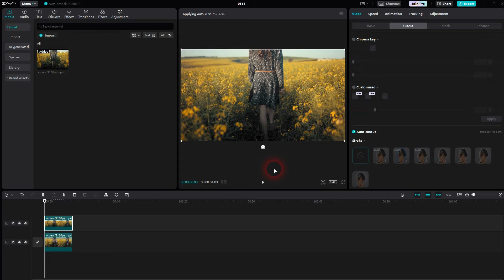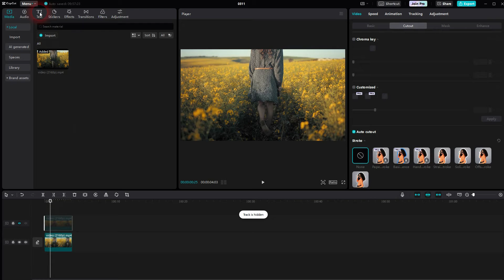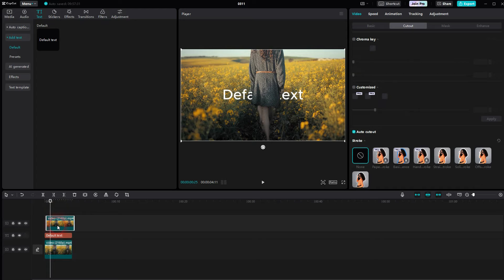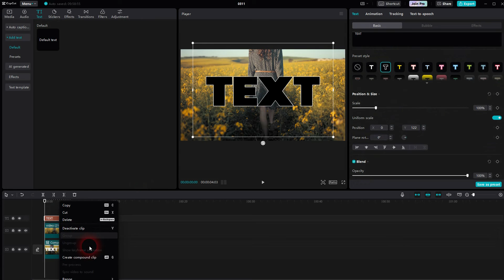How to Create a Stroke Text Effect in CapCut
In this tutorial I'll show you how to create a text stroke effect in CapCut.